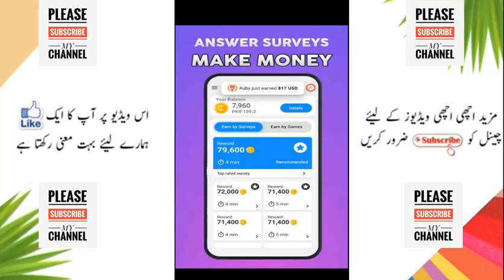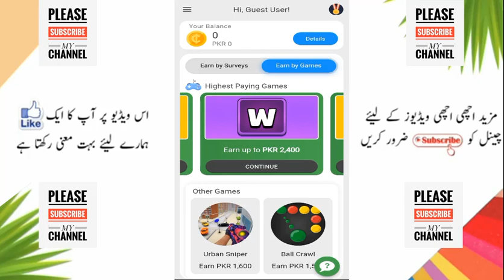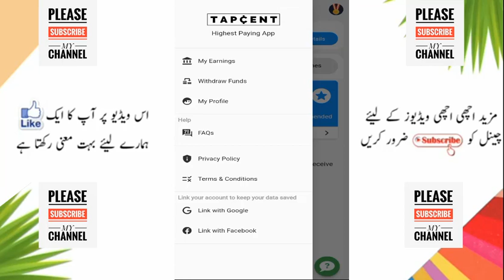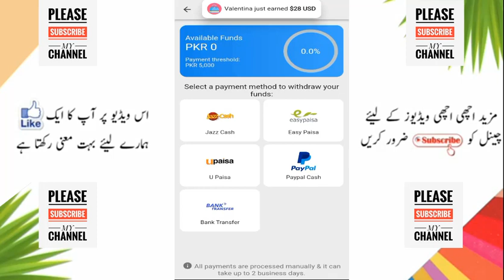Tapcent Easypaisa Jazzcash upasa Earning App, Tapcent withdraw proof, Tapcent app real or fake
welcome to my chahnnel
to day wo will learn how to make money online with out investment  and learn about  tapcent app is real or fake

earning on fiver
بسم اللہ ہر رحمن نیر رحیم